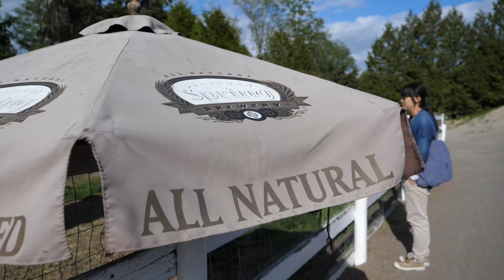2019-5-2 4K 60P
GH5  - handheld , UHD 4K 60p

Panasonic Leica DG Vario-Elmarit 12-60mm f/2.8-4.0 ASPH Lens